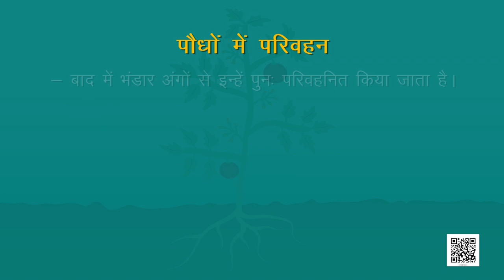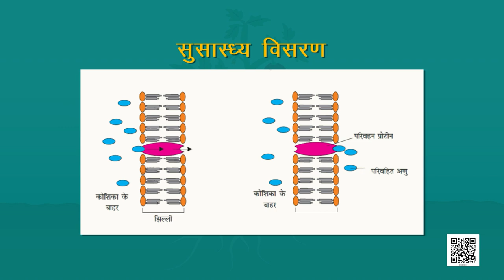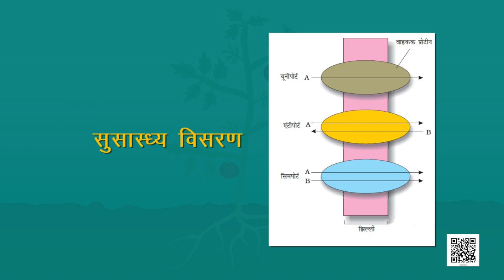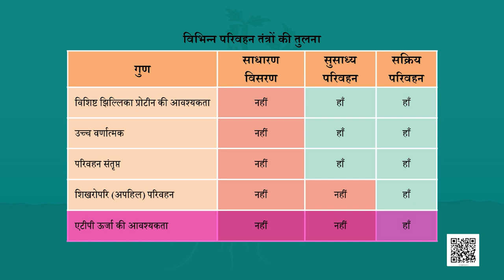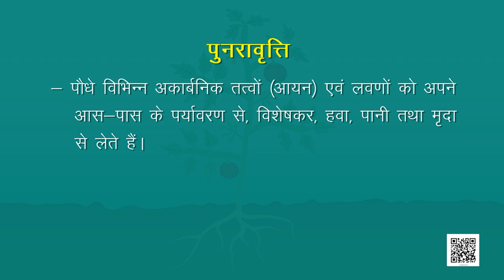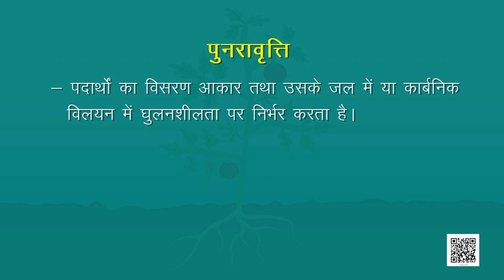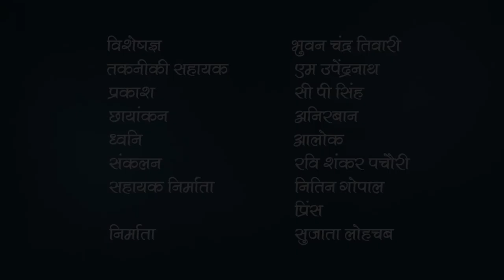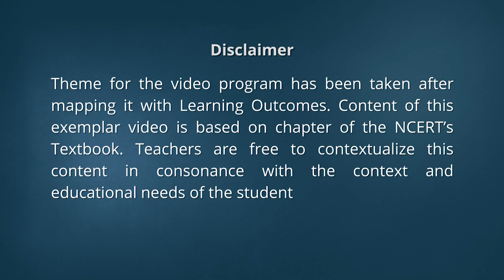कक्षा 11. जीव विज्ञान: पाठ 11. पौधों में परिवहन (भाग 1)